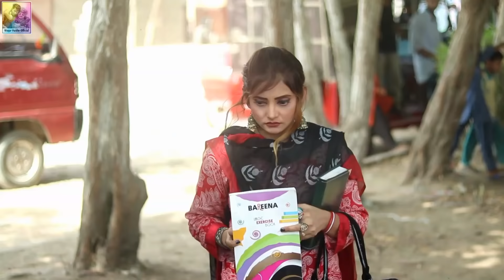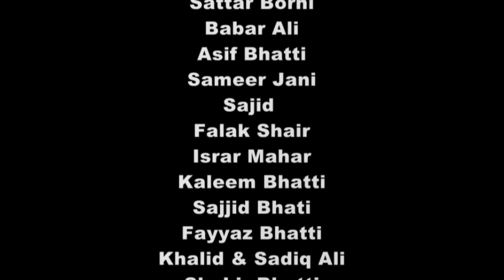Tere Naam 2 Retrun full HD Movie 2021 Gulzar Chandio Mehak Noor Saddam jani Imran Gulzar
tere naaam 2 full movie 2021
teri naam 2 full movie 2021
tere naam 2020 full movie
top comedy movies in 2020
new rleses comedy movies 2021
up coming new movies in 2021

Tere Naam 2 Retrun : Tribute Sikander Sanam

Director & Wrriter : Shaukat Hussain Lalan

Producer : Saddam jani & Waqar Haider

Productions : W.H.S

DOP : Waqar Haider

Editing : Arman Ali

Mekup : Khalid Bablo

Canvans : Waqas Haider

Special thanku :

Wadera Musafir Brohi : Fatima Musafir :
Mir Hazar : Master kaka : Gulab

Cast

Gulzar Chandio : Mehak Noor : Saddam jani : Imran Gulzar : Uzma : Maryum : Sadiya Ali : Samiya Ali : Shair khan Mustfa Jotoi : Shakeel Janeju : khalid Bablo : Zubair Shakoor : Waqar Haider : Ramzan jani : Akbar Brohi : Akram bhatti : Shabeer : Fareed :

Spot by

Sattar Brohi Babar Ali Falak shair Sajid  Fareed Akbar brohi Muzafir jutt Zameer jani Azaan jani Sadiq Ali Gopang Sajjad bhatti Shah jamal   Fayyaz bhatti Kaleem bhatti Asif bhatti Shakir bhatti Rehman Shan Toqeer Hanjra Tanveer Hussain Safyan